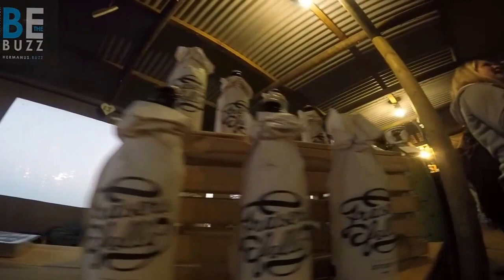BUZZTV Video of Hops on The Hill 2015 Festival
Great times at the Tasting Room, Stanford Hills Estate Hops on the Hill 2015 festival